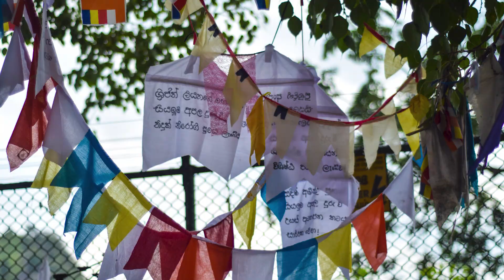Srí Lanka 2019 1.část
První část sestřihu našeho cestovatelského počínání na Srí Lance v lednu/únoru 2019

Maku & Kája